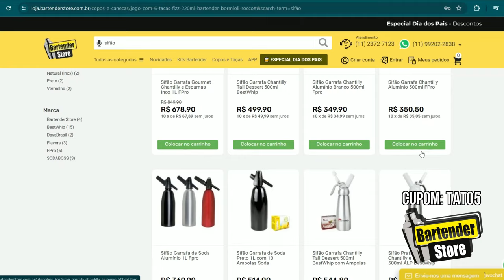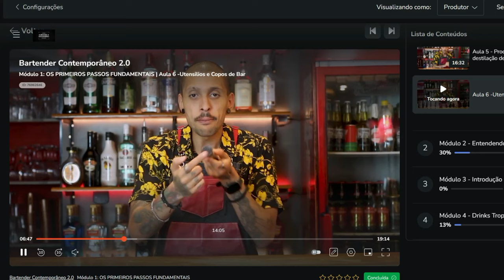É o chá gelado que passarinho não bebe! | Como fazer LONG ISLAND ICED TEA | RECEITA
Vocês pediram, então chegou!

Aprenda hoje o Long Island Iced Tea no novo formato aqui do canal e me conta nos comentários o que você achou!

Rum - 15ml
Vodka- 15ml
Tequila - 15ml
Gin - 15ml
Triple Sec- 15ml
Limão - 25ml
Refrigerante de cola

👾Tato
Chama aí ;)

Índice:
00:00 Introdução
01:53 RECEITA
03:58 História